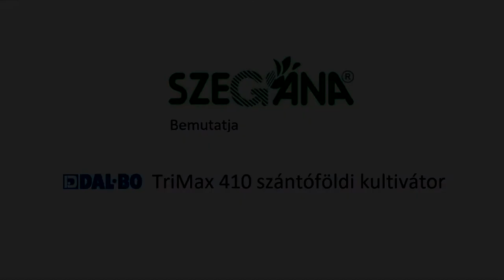Szegána - DAL-BO TriMax 410 szántóföldi kultivátor bemutató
DAL-BO Trimax 410 szántóföldi kultivátor bemutatása
A kultivátor megtalálható a 6791 Szeged, Dorozsmai út 143. szám alatt található szegána Kft. telephelyén.